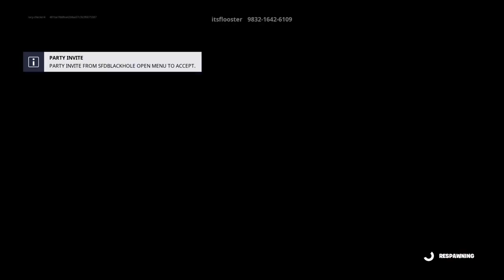FORTNITE Rainbow deathrun part 2 FORTNITE part 5